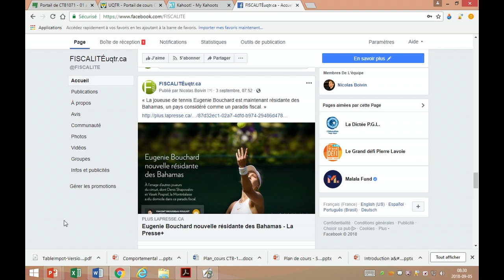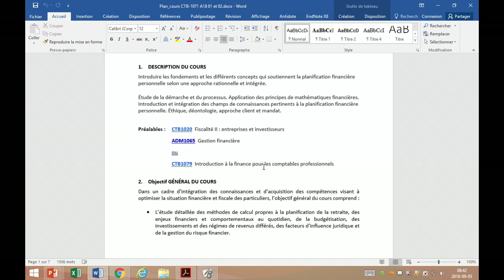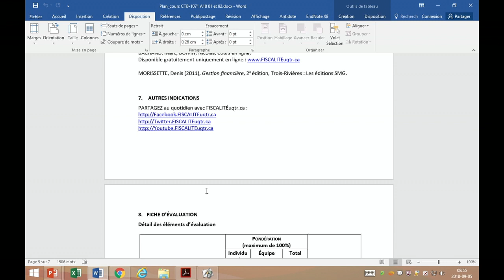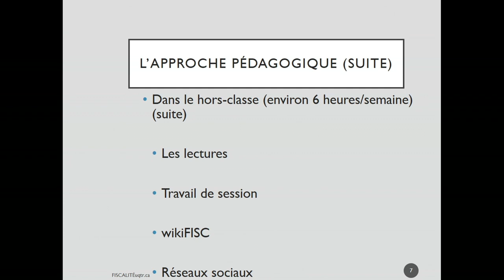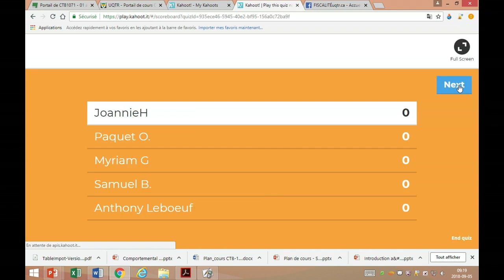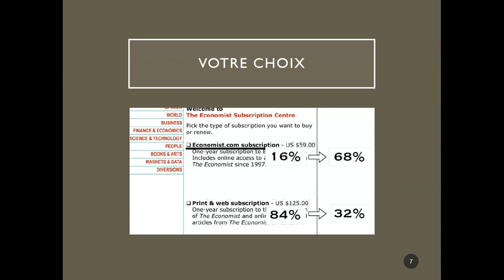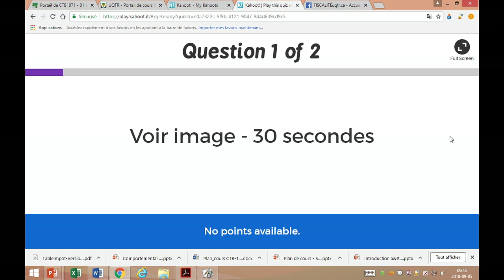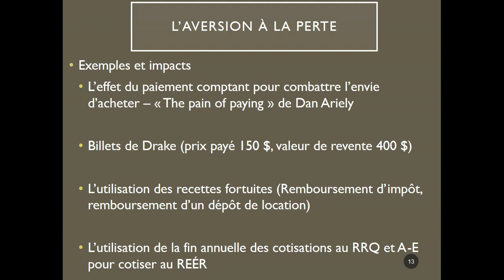Semaine 1- Capsule 1 - Démarche pédagogique, comportemental et introduction PFP